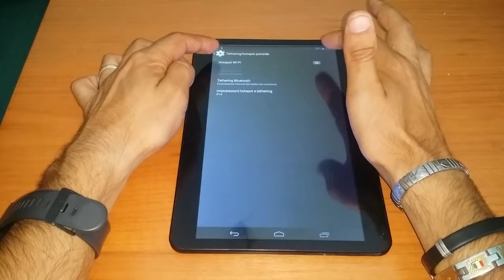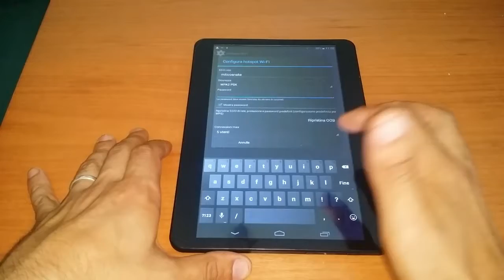MiticoSnake - Video Guida Android - Configurare l'HotSpot Wifi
Profilo Ufficiale Kik Messenger ✅:
Cerca MiticoSnake